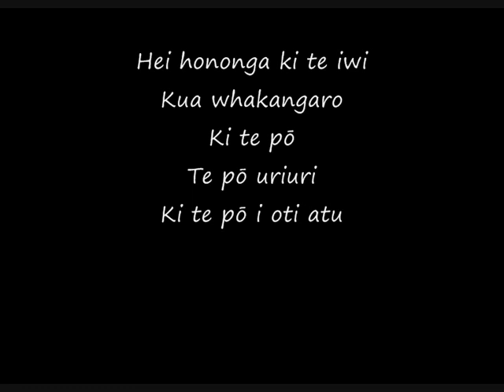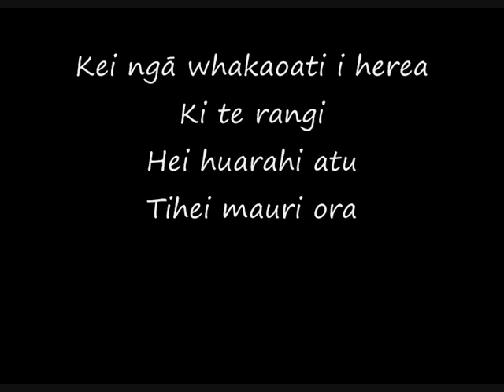01 Whakataurangi Ake